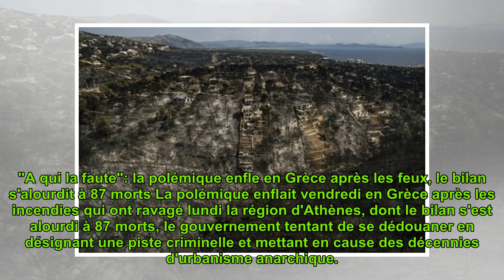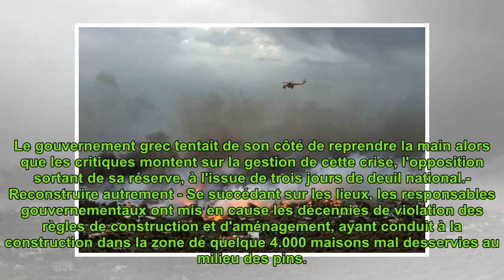"A qui la faute": la polémique enfle en Grèce après les feux, le bilan s'alourdit à 87 morts